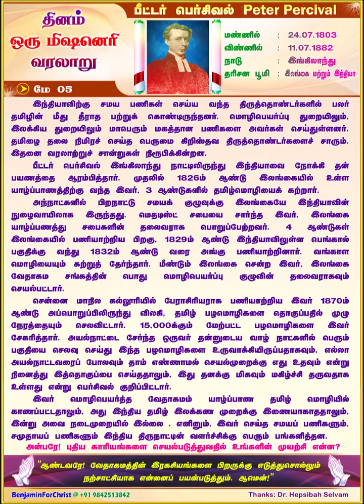பீட்டர் பெர்சிவல் Peter Percival (TAMIL) Daily One Missionary Biography